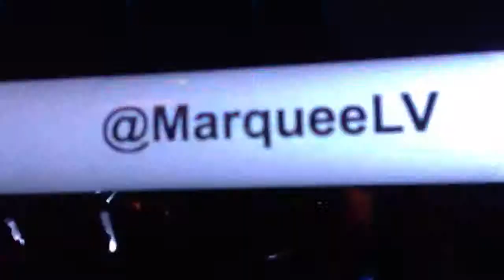Marquee NYE 2013